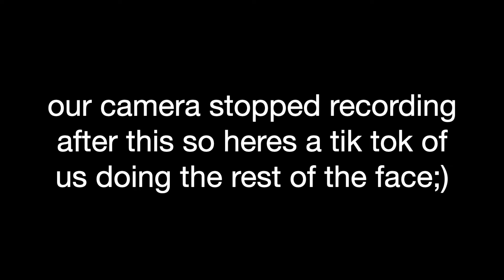doing an old hollywood glam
If you made it all the way to the end of the video we greatly appreciate you and thank y'all so much for reading this and watching us fk up *kisses*